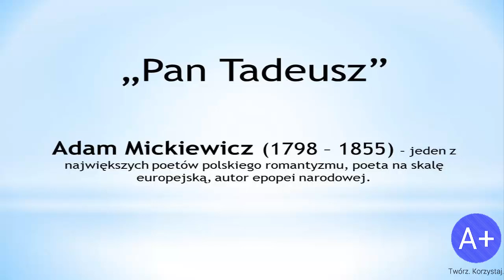Lektury: Pan Tadeusz